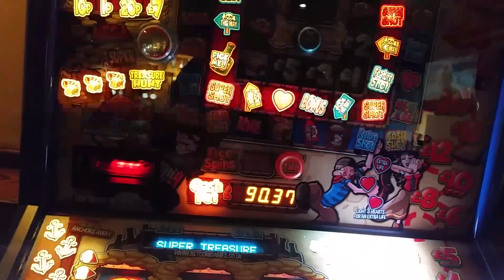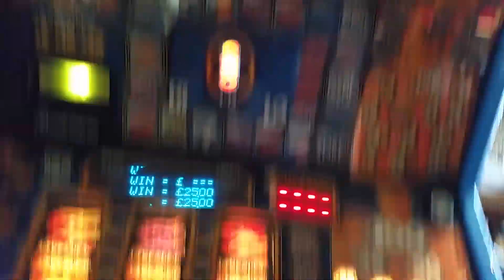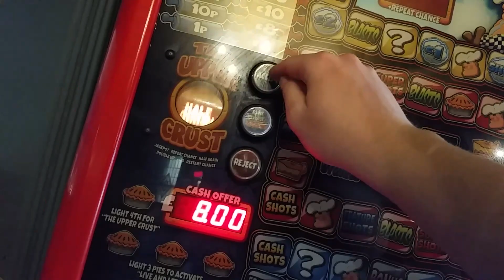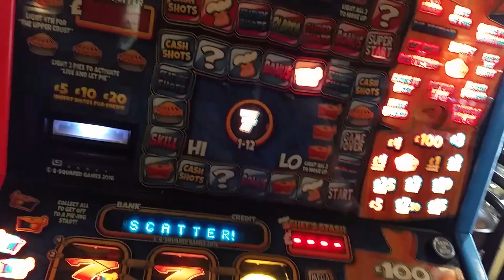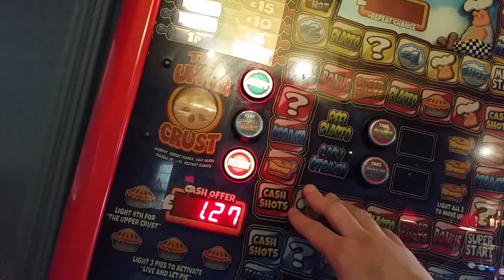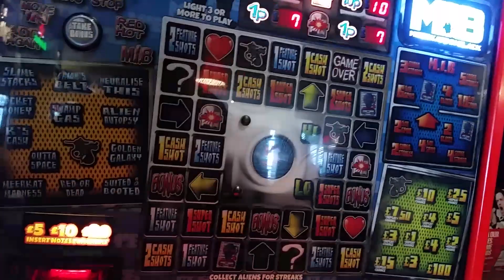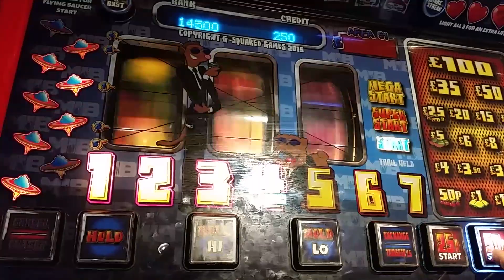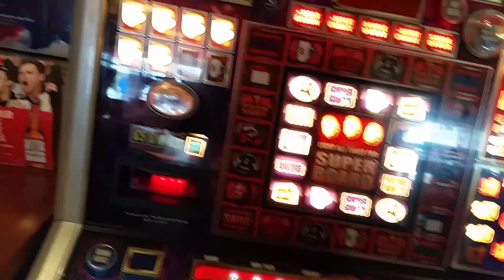Betcom Action Nice Surprise To Begin With